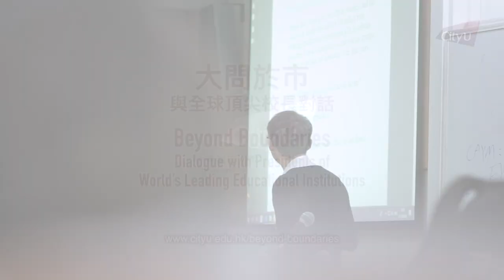Episode 7: Shanghai Jiao Tong University (Part 2) - Trailer 第七集：上海交通大學（下）—預告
Episode 7: Shanghai Jiao Tong University – University of Gratitude and Responsibility (Part 2)

In this week’s episode, Professor Way Kuo, President of City University of Hong Kong, will continue his dialogue with Professor Zhang Jie, President of Shanghai Jiao Tong University (2006–2017). They will discuss the relationship between higher education and economic development, and how universities can cultivate talent in an era of rapid technological development.

第七集：上海交通大學 ─ 感恩與責任的大學（下）

今集節目，香港城市大學校長郭位教授會繼續與上海交通大學張杰校長（任期：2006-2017）對談，探討高等教育與經濟發展的相互關係，以及在這科技快速發展的年代，大學如何培育未來社會需要的人才。